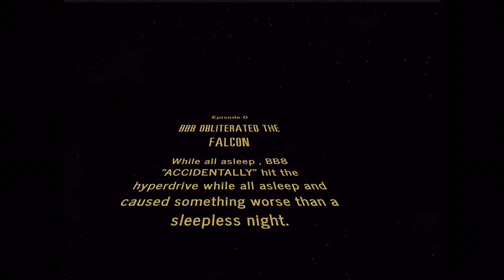Bb8 messes up THE MOST EPIC STOP MOTION please watch( #6 )